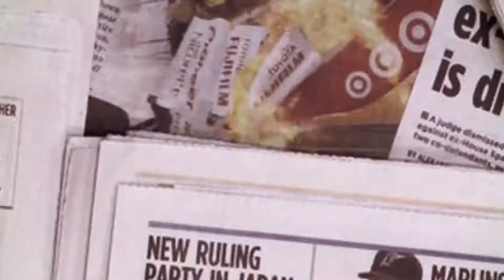The Jerusalem Post: Israel, UAE reach historic peace deal- ‘We can make a wonderful future’.